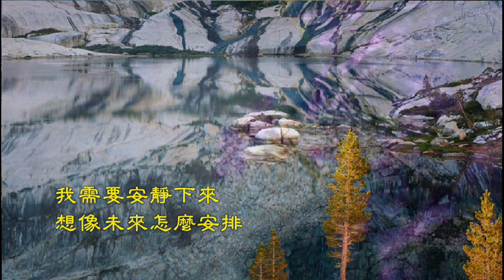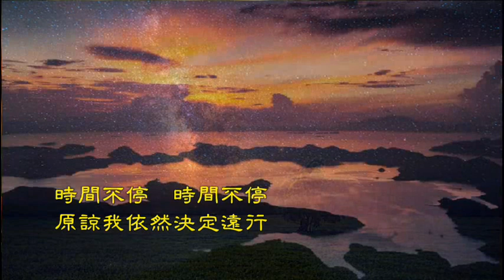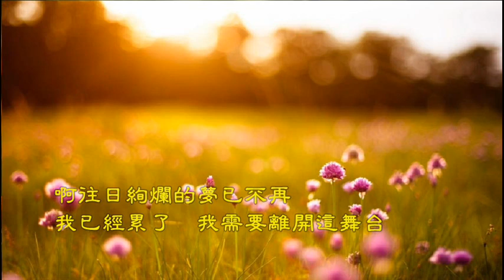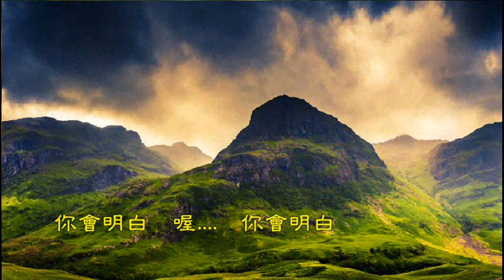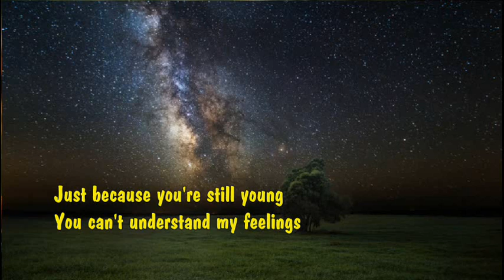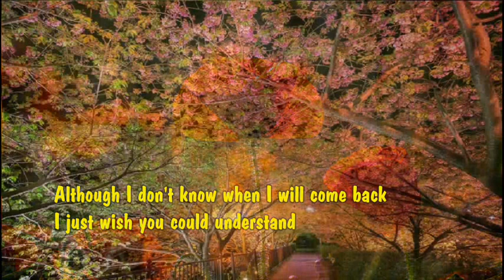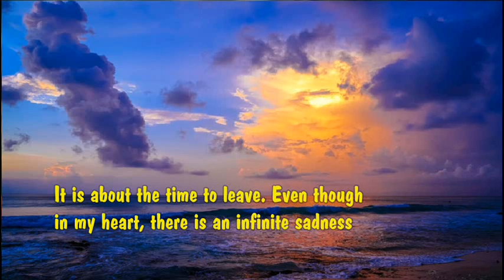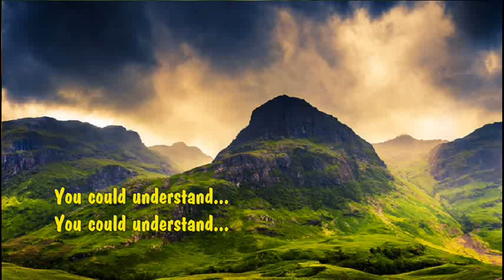李宗盛 - 遠行/Jonathan Lee - Journey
親親我愛多麼希望你會明白
我需要安靜下來　想像未來怎麼安排
時間飛快時間飛快　來不及抹去昨日塵埃
時間它不讓我等待　就這樣迎面而來

不捨你那黑白分明亮亮的眼睛
是你年紀還小　無從明瞭我的心情
時間不停時間不停　原諒我依然決定遠行
當所有等待都變成曾經　我會說好多精彩的故事給你聽

就要離開　雖然我心中有無限傷懷
就要離開　雖然我心中有難言悲哀
明知寂寞叫人難以忍耐　也許一切就此從頭再來
雖然不知何時回來　我只盼望你會明白　你會明白喔你會明白

回想過去曾經黯淡幾許光采
有時候我不知道這樣決定應不應該
時間飛快該來的會來　我從來不曾這樣坦白
啊往日絢爛的夢已不再　我已經累了　我需要離開這舞台

Jonathan Lee - Journey

My dear sweetheart
I wish you could understand
I need to calm down
Think about what the future will be
Time flies away. Time flies away fast
I'm late to wipe off yesterday's dust
Time doesn't allow me to wait anymore
It just shows up right in front of me

I unwillingly to let go
Especially your bright shiny eyes
Just because you're still young
You can't understand my feelings
Time never stops. Time never stops
Please forgive me I'm taking this journey
When everything has become the past
I'll tell many wonderful stories to you

It is about the time to leave
Even though in my heart, there is an infinite sadness
Even though in my heart, there are unspeakable sorrows
Knowingly it's hard to endure the loneliness
Maybe this will restart everything once again
Although I don't know when I will come back
I just wish you could understand
You could understand... You could understand...

When I think of the past
There was gloomy but occasionally a little brightness
Sometimes I just don't know
Whether I should let it go
Time flies away fast. Things must come will come
I have never be this honest and open
The gorgeous past will never come again
I am tired
I have to leave the stage